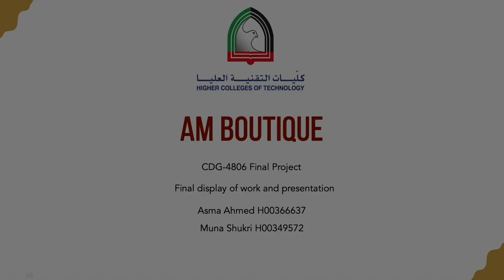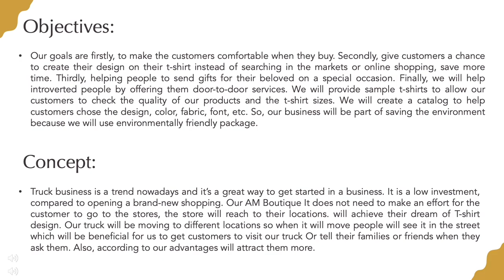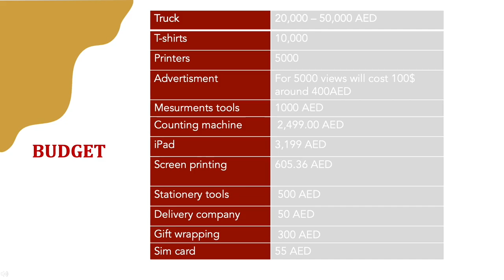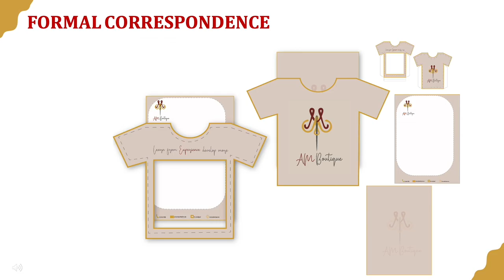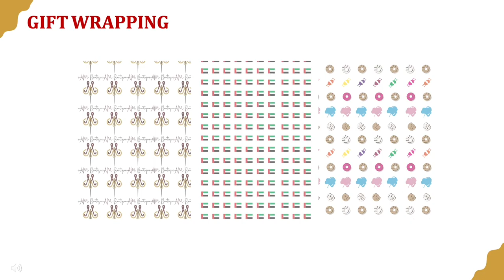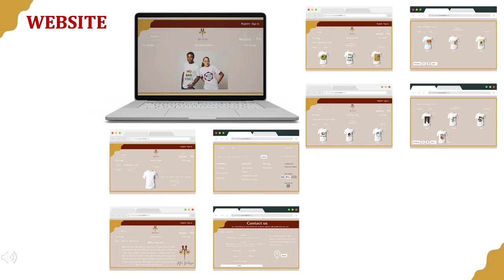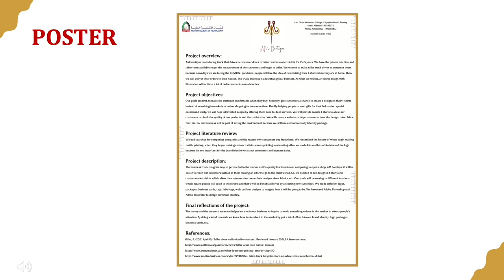CAPSTONE PROJECT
GRAPHIC DESIGNER - AM BOTIQUE BUSINESS